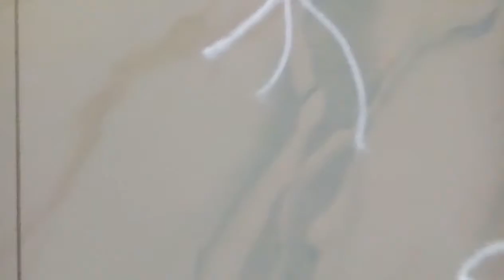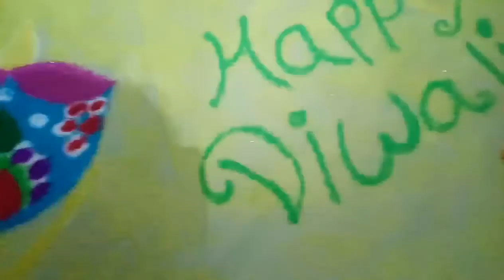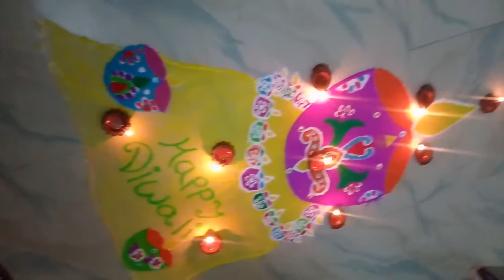3Big Most Creative &Attractive New Design Panti Rangoli For Diwali/ईस दिवाली निकाले ईतनी खुबसुरदपंती